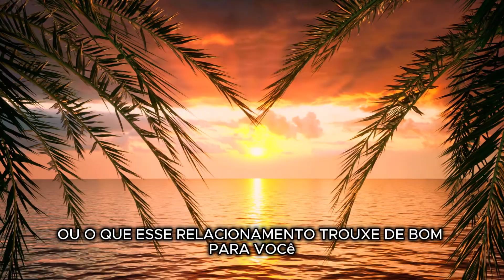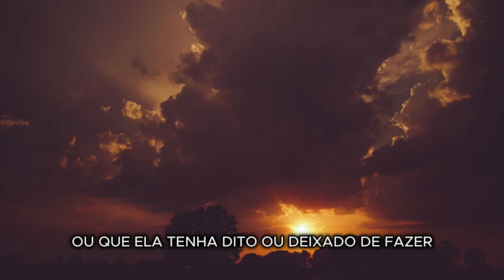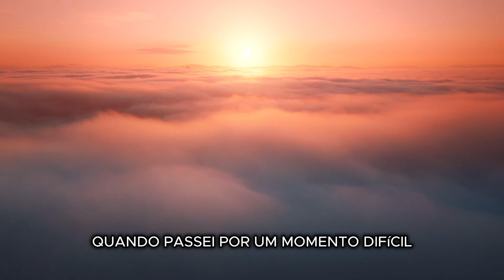DIA15 - Como Fazer 10 Mil Reais em 1 Mês na Internet - Manifestei 10 Mil em 30 dias c/ essa técnica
Quer saber como eu manifestei dez mil reais em 30 dias através do marketing digital? Não foi com uma nova estratégia de marketing um hack ou um curso novo.

O Livro pode ser encontrado no Site da Amazon

28 Dias de Exercícios da Gratidão - DIA15 - A CURA DOS RELACIONAMENTOS! Capítulo 15 Livro A Magia de Rhonda Byrne

Se você está passando por um relacionamento difícil, seja ele com seu parceiro, filho, irmão, amigo…ou se você guarda algum ressentimento de relacionamentos passados, esse exercício fará uma cura em você!

“Agarrar-se à raiva é como segurar um carvão em brasa com a intenção de jogá-lo no outro, porém, quem se queima é você”

Hoje, vamos transformar esse carvão em uma pepita de ouro por meio da gratidão.

A prática de hoje:

Escolha um relacionamento problemático que deseja melhorar da sua vida atual ou alguém do passado.

Faça uma lista de dez coisas pelas quais se sente grato por essa pessoa. Relembre a história de vocês e escreva o que essa pessoa tem de melhor ou o que esse relacionamento trouxe de bom para você.
Esforce-se e encontrará algo de bom. Não leve seus pensamentos para saber quem estava certo ou errado, apenas procure o positivo da relação.

Escreva assim: _____(Nome da pessoa)______, sou grato por_____________.

Veja esses exemplos:

“John, sou grata por você continuar sendo um ótimo pai para nossos filhos”

“John, sou grata pelos ótimos momentos que tivemos juntos e foram muitos!”

Ao terminar de escrever as dez coisas você deverá já se sentir melhor. O objetivo é não ter mais pensamentos negativos por essa pessoa.
Repita esse exercício, se for preciso, até não ter mais sentimentos negativos por essa pessoa.

RESUMO DOS EXERCÍCIOS:

Enumere suas bênçãos (10 coisas pelo qual é grato – lembre-se de colocar o porquê é grato – releia a lista e diga OBRIGADO, OBRIGADO, OBRIGADO) conforme o

Antes de dormir, pegue sua pedra e agradeça pela melhor benção da sua vida.

Escolha um relacionamento problemático que queira melhorar.
Faça um a lista por escrito de 1o coisas relacionadas à pessoa que escolheu e escreva: ……(nome da pessoa)…, sou grato por ….(o quê?)…

Viva este dia com muita gratidão! Espalhe gratidão por onde for!

Gratidão a todos por estarem nesta jornada comigo!!!

Divulgue para pessoas queridas, o bem precisa ser compartilhado!

Gratidão!

OBS: Eu não criei esses exercícios, eu os experimentei, gostei e estou compartilhando!
Fonte – Livro A Magia de Rhonda Byrne

Créditos: áudio Original Canal Ju Marconato